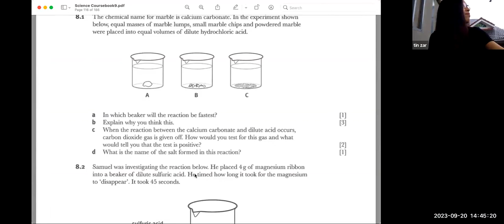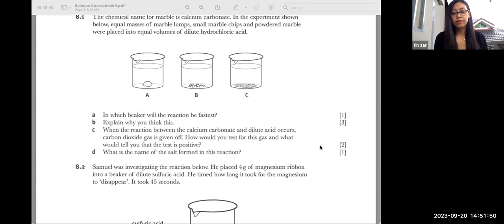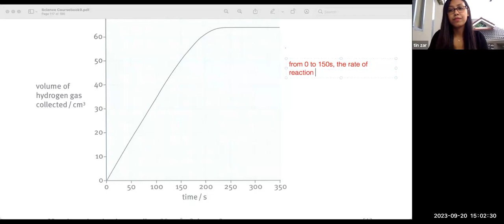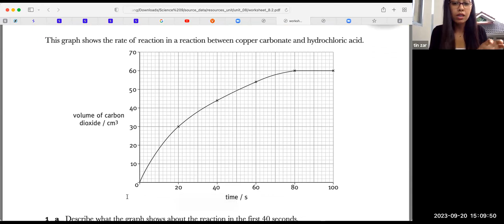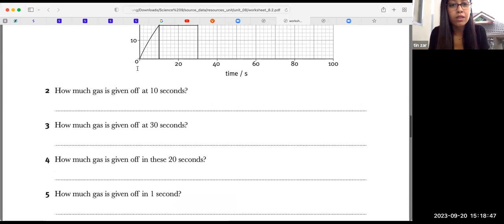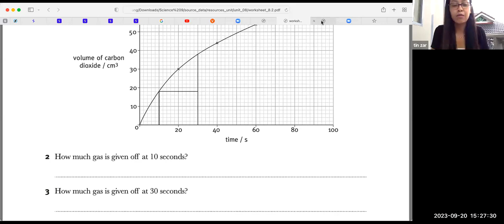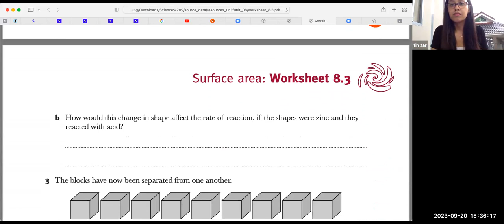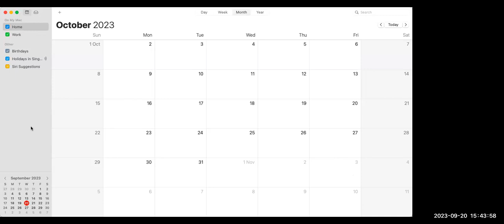Chem Tr Tinzar Wine Pre IG E2 20 Sep 2023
Subject - Chem
Date - 20 Sep 2023
Teacher - Tr Tinzar Wine